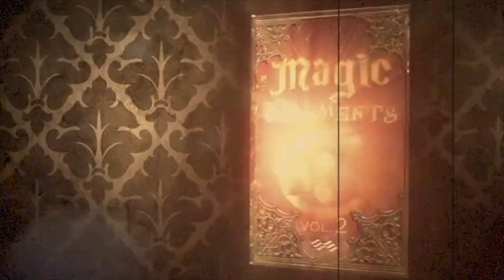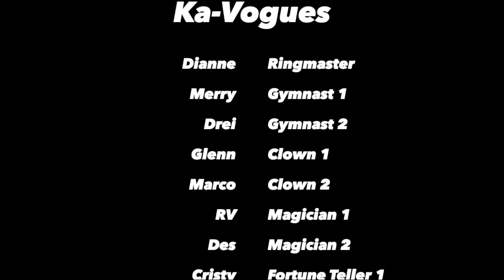Circus-themed Group Performance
For our company anniversary group performance!